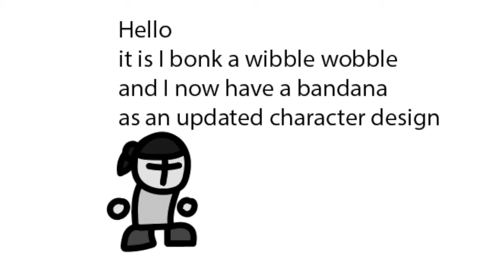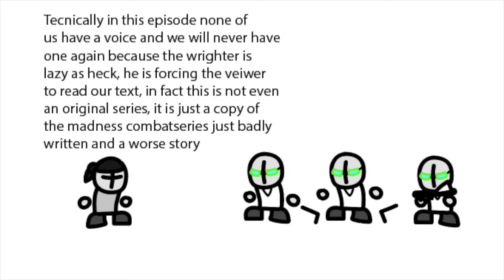Badness Compat 2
I am lazy :/